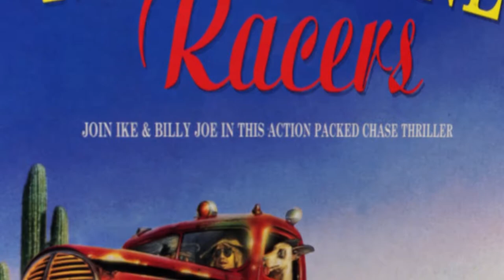Game's box of "Moonshine Racers" comes to life...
The box of "Moonshine Racers" on Atari ST (1991) comes to life...

Music : "Moonshine Racers (One-Toothed Billy-Bob's Band Mix)" from Marcus Nilsson (Makke)